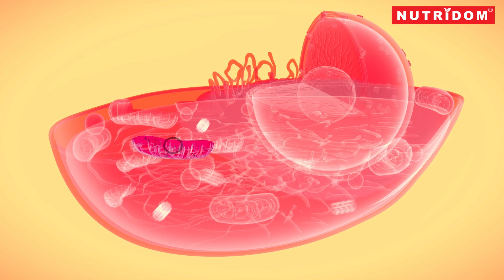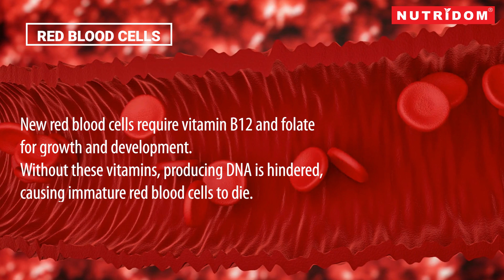[Vitamin B12] More Than Just an Energy Vitamin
Unlock the hidden powers of vitamin B12 in this eye-opening exploration of one of the most crucial nutrients for your body. While many know B12 as the "energy vitamin," its role goes far beyond just keeping you alert and active.

Vitamin B12 is a crucial nutrient that plays a vital role in numerous bodily functions, making it essential for overall health and well-being. This powerhouse vitamin is key in energy production, helping to convert food into usable fuel and reducing fatigue. It's instrumental in forming healthy red blood cells, preventing anemia, and supporting proper nervous system function by maintaining nerve cells and forming the protective myelin sheath. B12 is also critical for DNA synthesis and regulation, cognitive health, and mood balance. It contributes to heart health by helping to lower homocysteine levels, potentially reducing the risk of heart disease.

From boosting your immune system to supporting heart health, we'll unravel the multifaceted benefits of this powerhouse vitamin.